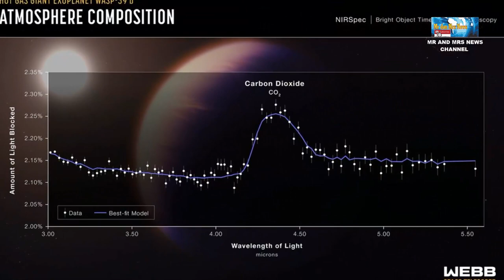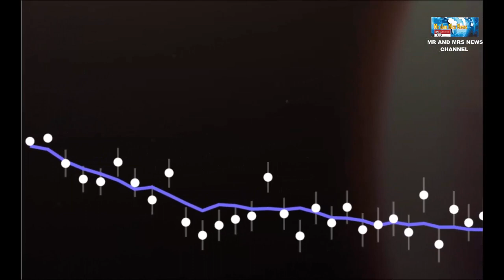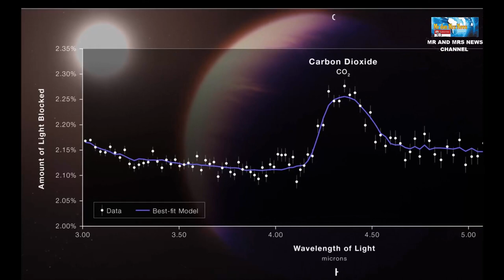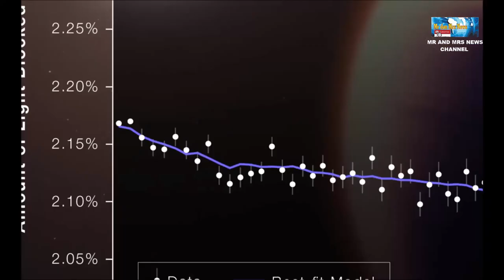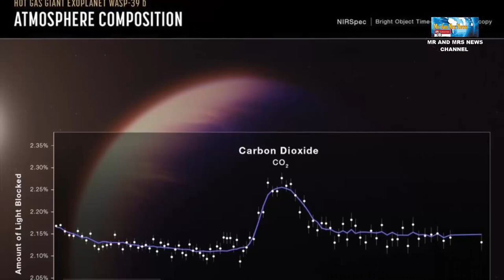TERDETEKSI KARBONDIOKSIDA DI PLANET EKSTRASURYA WASP 39b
TERIMAKASIH !!

Spektrograf Inframerah Dekat Webb menganalisis cahaya bintang yang melewati atmosfer planet gas raksasa WASP-39b, yang merupakan dunia fuzzy hangat yang masif. Planet ini memiliki massa sekitar seperempat dari Jupiter tetapi diameternya 1,3 kali lebih besar, membuatnya menjadi planet yang cukup bengkak.Analisis mengungkapkan deteksi tegas CO2, yang terkenal terkait dengan kehidupan di Bumi. Meskipun tampaknya tidak mungkin ada kehidupan seperti yang kita kenal di WASP 39b di mana suhu secara konsisten sekitar 1.600 derajat Fahrenheit (900 derajat Celcius), para ilmuwan senang dengan tampilan kemampuan Webb."Mendeteksi sinyal karbon dioksida yang begitu jelas pada WASP-39 b menjadi pertanda baik untuk mendeteksi atmosfer di planet yang lebih kecil dan berukuran terestrial," kata Natalie Batalha, dari University of California, Santa Cruz, yang memimpin tim tersebut.Planet seperti itu, tentu saja, lebih mirip Bumi dan kami ingin berpikir karena itu lebih mungkin menjadi tempat di mana kondisi untuk mendukung kehidupan dapat ditemukan.Tidak ada yang mengatakan Webb telah melihat alien dulu, tetapi itu bisa menjadi salah satu perangkat yang kami gunakan untuk melihat knalpot mereka yang jauh.Spektrum transmisi planet ekstrasurya gas panas WASP-39 b, yang ditangkap oleh Spektrograf Inframerah Dekat Webb (NIRSpec) pada 10 Juli 2022, mengungkapkan bukti definitif pertama untuk karbon dioksida di atmosfer planet di luar Tata Surya. Ini adalah spektrum transmisi terperinci pertama yang pernah ditangkap yang mencakup panjang gelombang antara 3 dan 5,5 mikron.